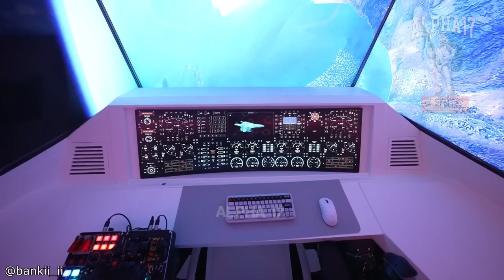Когда приходит белочка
Note:
I will gladly take down the video. Thank you!

Примечание:
Ролики загруженные на мой канал, созданы на основе принципа добросовестного использования, и сопровождаются комментариями, что разрешено правилами YouTube. Вся информация и видео предоставленные в моих роликах получена из открытых источников в интернете.
Я непременно пойду вам на встречу))))